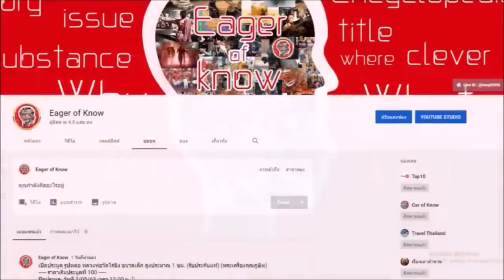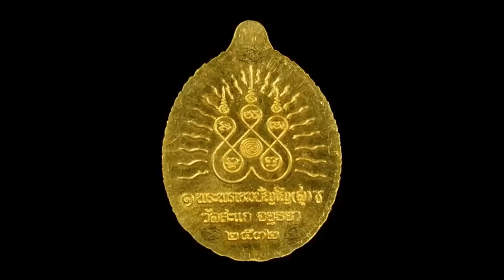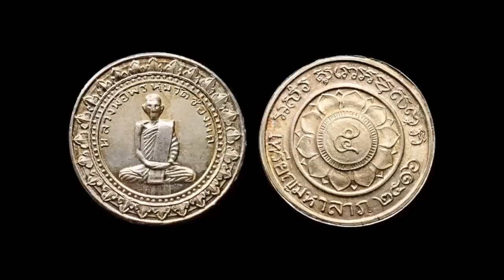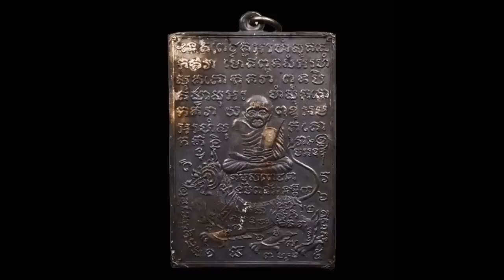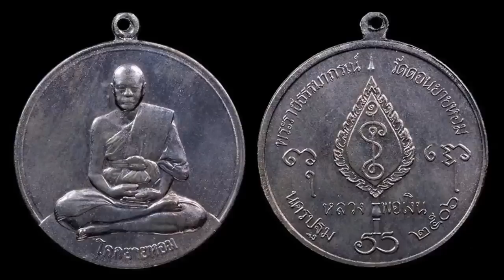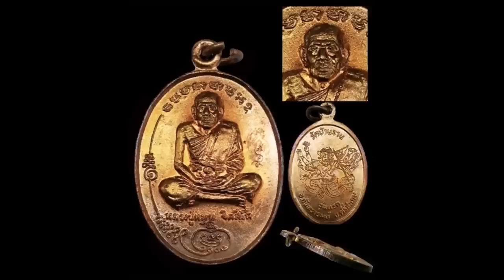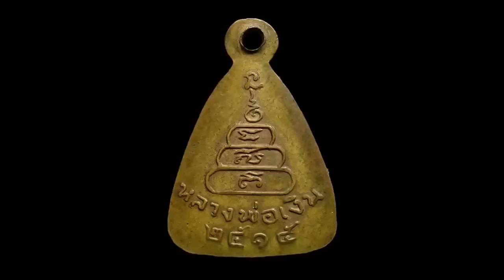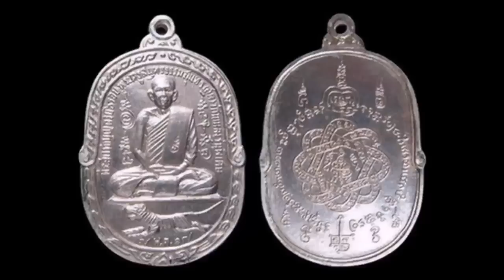10 เหรียญพระหลักหมื่น พระเครื่องยอดนิยม